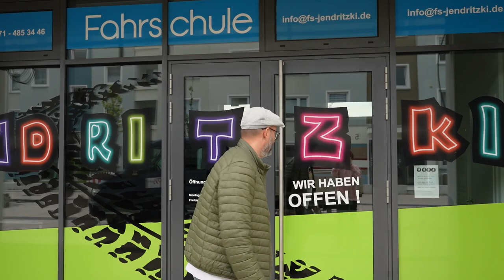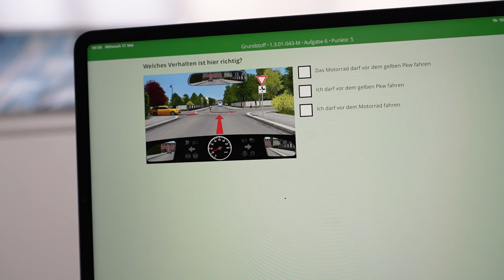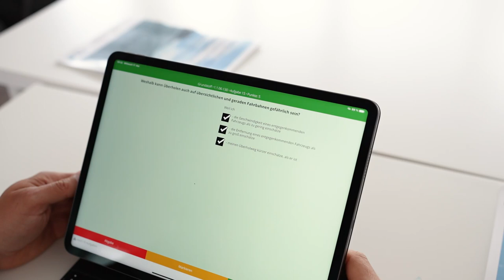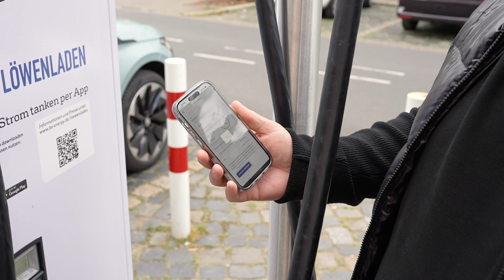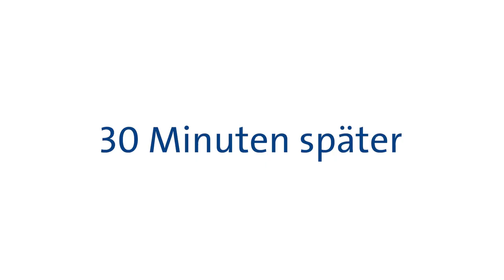Braunschweig unter Strom - Fahrschule Jendritzki